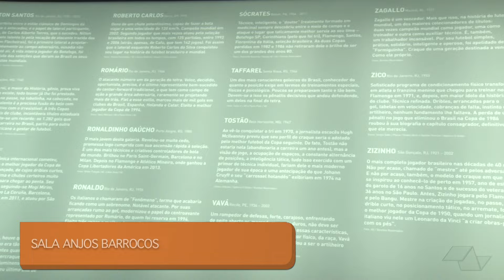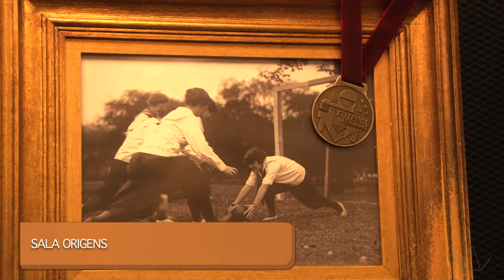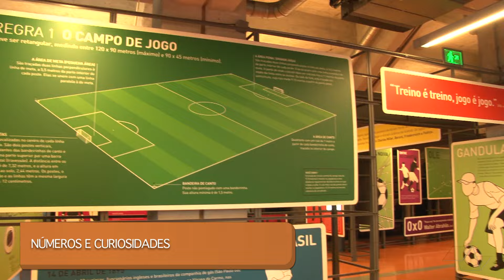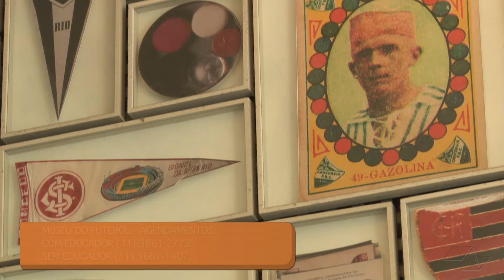Museu do Futebol traz diversão e muita cultura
Amantes do futebol, curiosos, educadores e estudantes podem apreciar o museu que conta, além da história do futebol, momentos marcantes da História do Brasil.